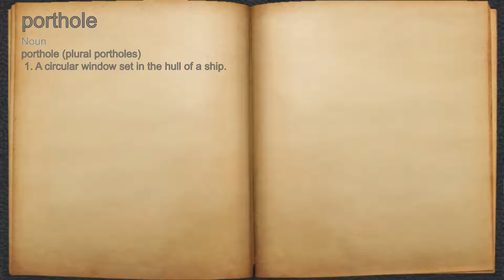What does porthole mean?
A spoken definition of porthole.

Intro Sound:
Typewriter - Tamskp